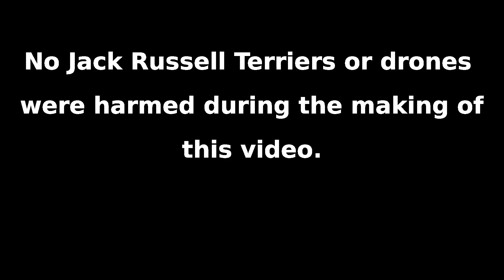Incurring the Wrath of Dog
Brought the drone to the lakehaus and flew.  The doggies took a swim and got plenty of exercise!  ;)
Several times, they came very, very close to nailing my Phantom.  Woof!